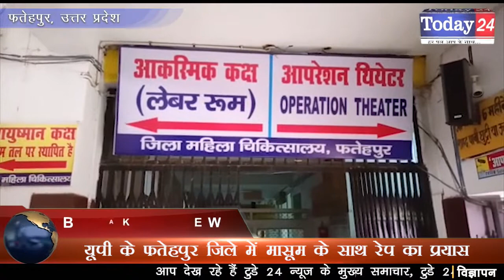यूपी के फतेहपुर जिले में मासूम के साथ रेप का प्रयास | Today24